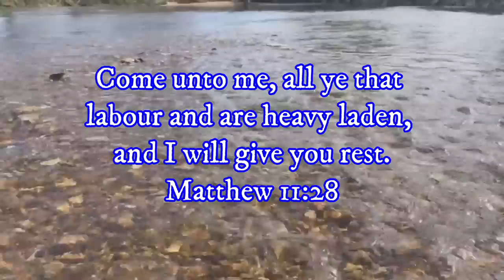Creek Jigging for a BIG SMALLMOUTH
Went to my favorite smallmouth bass fishing creek in Tennessee in search of some hungry fish. Using the Booyah Baby boo jig with a Yum craw chunk trailer I try to hook a giant creek smallmouth.